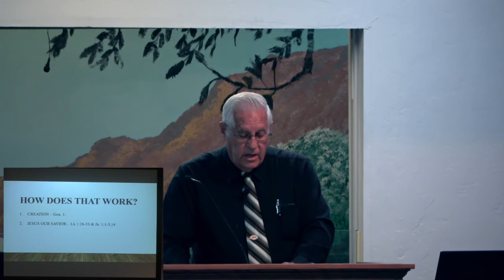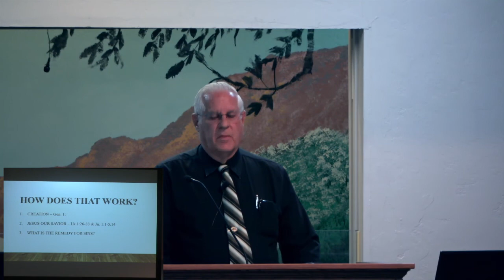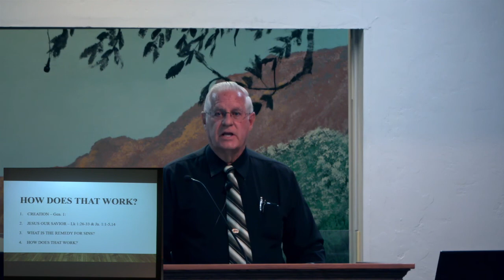How Does That Work?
August 15, 2021 -- Sunday Morning
Russ Hewlett
Country Club Road Church of Christ
145 N Country Club Road
Tucson, Arizona  85716